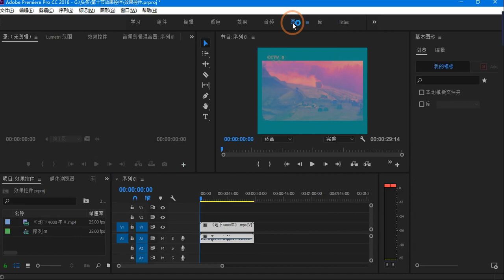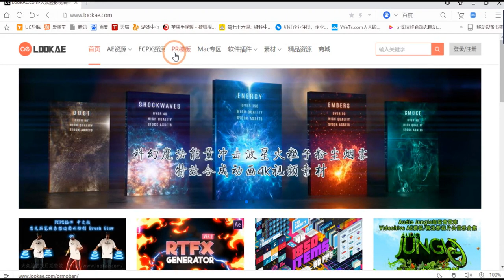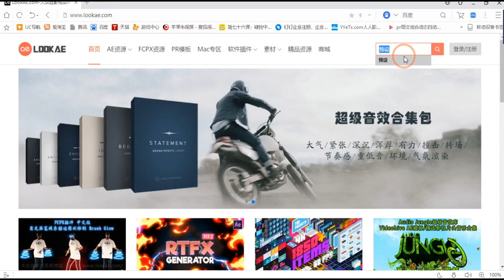PR提升部分，巧妙利用pr自带的字体模板，可以创建各种样式的字体